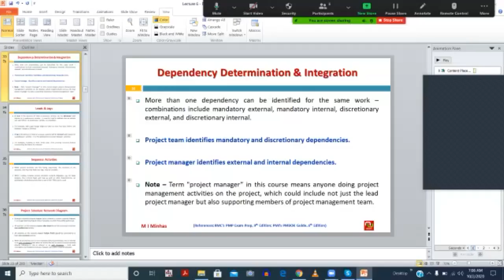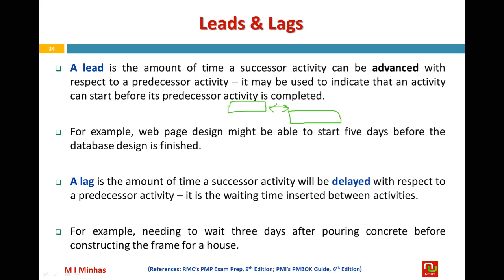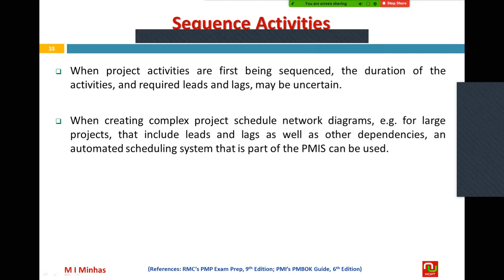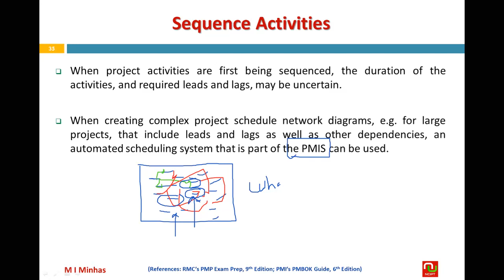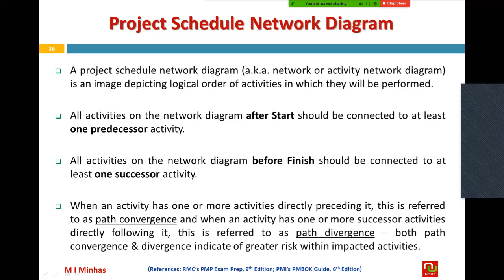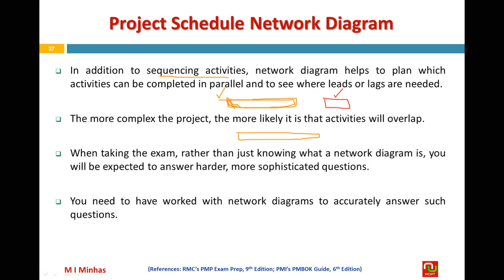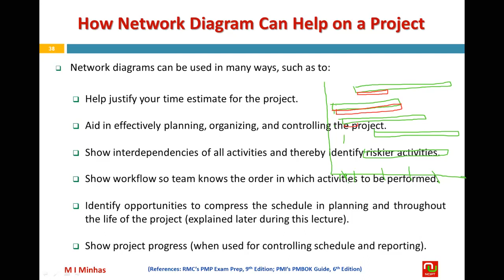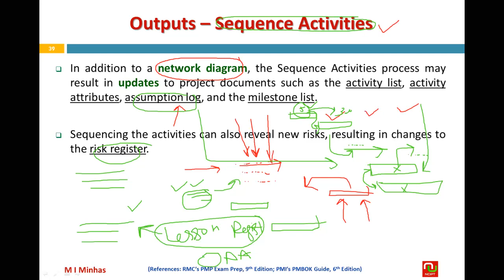Lec 17 Part 1 Project Schedule Management 4 PMP Training Course Oct 2020